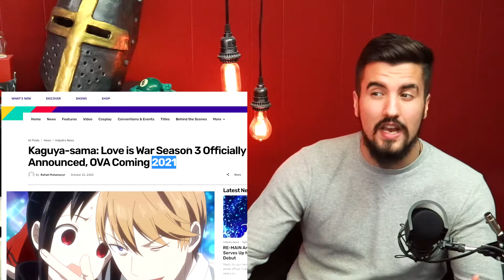Love is War Season 3 NEWS!! (It's Happening!) & Thoughts!! | SHARE YOU GRINN